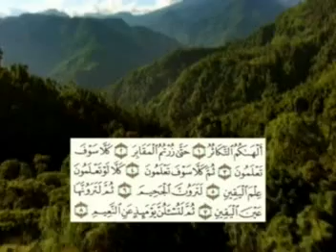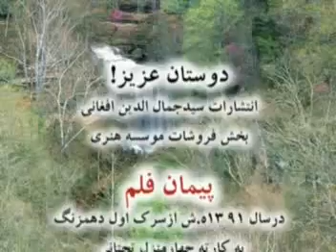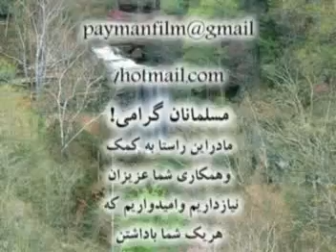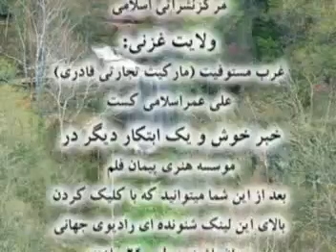264_5 Mosiqi